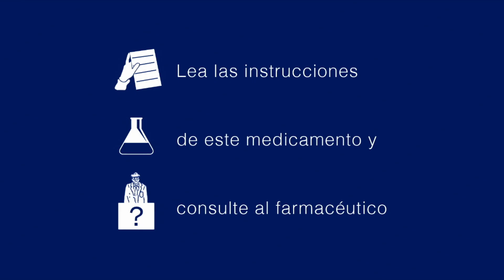IBEROGAST LIBERACIÓN TIEMPOBBDO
Tiempo BBDO ha desarrollado la nueva campaña Global de Iberogast, producto de la división Gastro de Laboratorios Bayer.